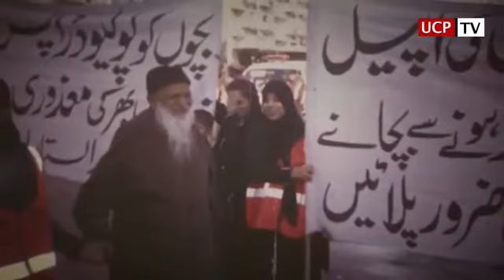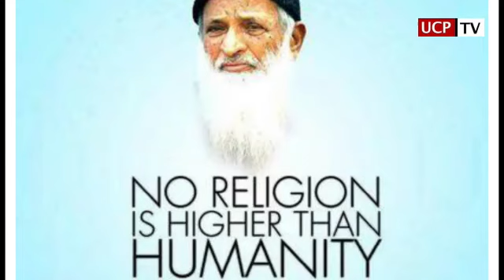Remembering Edhi | By Usama Qadri | UCP TV